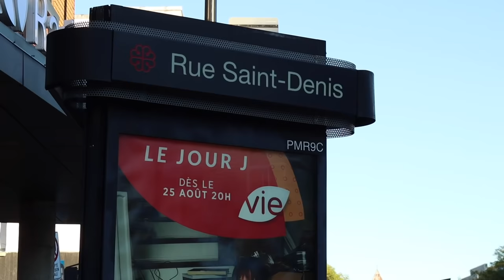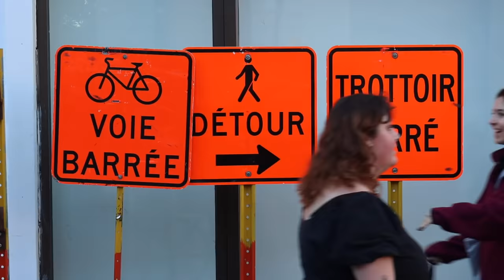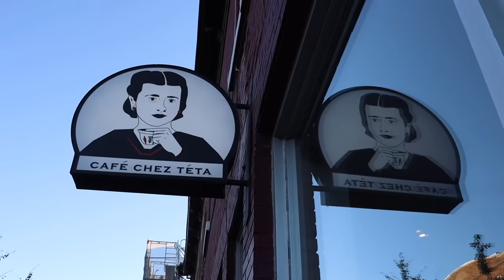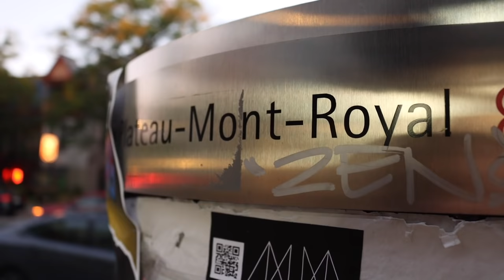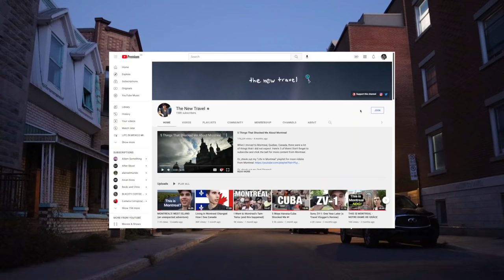What People LOVE and HATE About Montreal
🎵 Where I Get My Music From – Try it 1 month FREE:
Today I ask strangers on the streets of Montreal what they LOVE and what they HATE about this city.

The New Travel is an independent media project entirely made by one person - me, Dan Vineberg. I have no team, no editor, and no producer telling me what I can or cannot say.